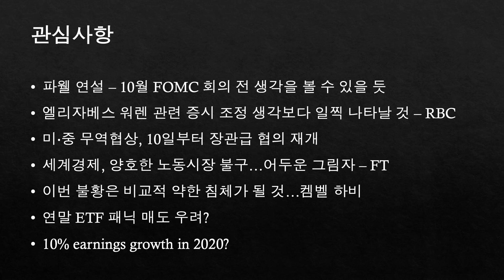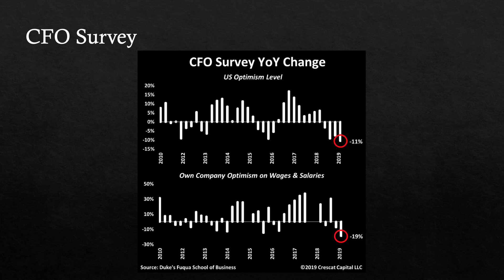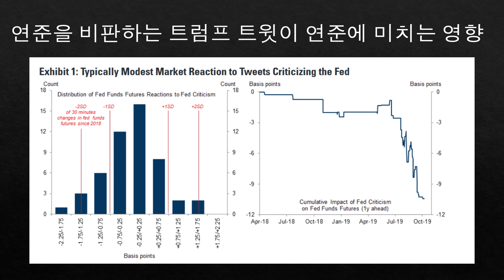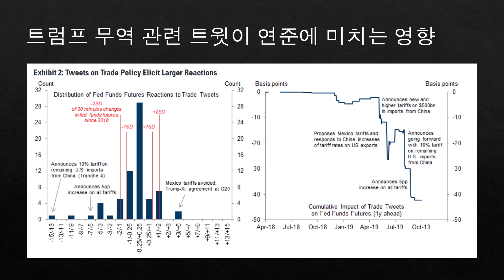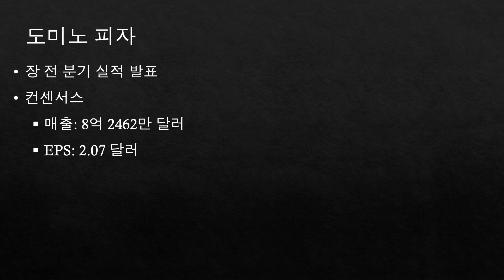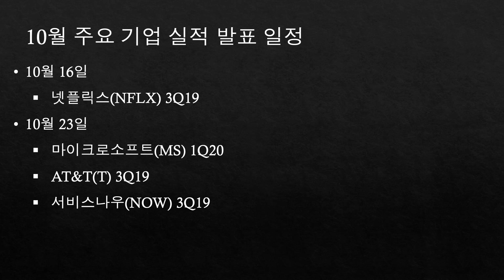10월 8일 장 전 시황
📢 S&P 500, 다우 30, 나스닥 100 기업개요 공동구매
✍ 미국주식 필수 사이트 빅5, 500%활용법 +2019년 하반기 유망종목 12
✍구독자 15,000명 돌파기념 베스트 강좌 5 특별 할인 이벤트
▶(유료) 미국 배당주로 월세 받는 방법(배당25 포트폴리오)